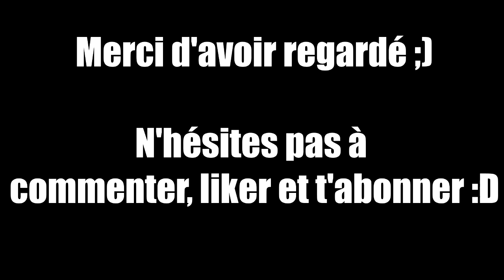Airsoft France | CQB-FORET | PRISE DE CITADELLE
Vidéo réalisée avec une gopro héro 3 white edition 720p 60fps
montée avec sony vegas pro 13

répliques:
Croizer: Hk416 G&G et M9 KWA